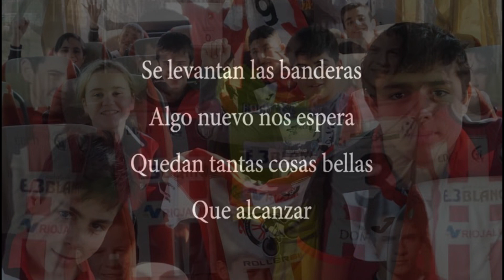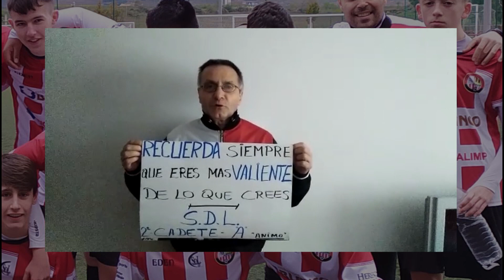SD LOGROÑES ANIMOS CANTERA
Vídeo de los técnicos de sd logroñés dando ánimos a los chicos y chicas de la cantera.